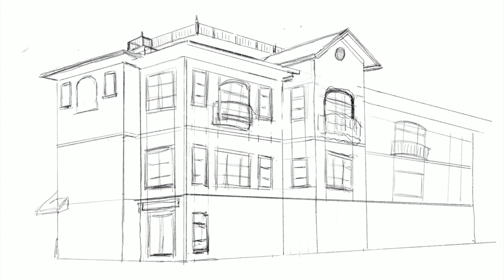IPAD SKETCHING: Montgomery Park building urban sketching time lapse (RVing and SKETCHING)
This is a time lapse iPad sketch the Montgomery Park building in Albany Oregon. I used a 12.9 inch iPad Pro, Apple Pencil and drawn in the app Procreate.

The shape of this building caught my attention when I was driving by and it was also the first time I've been out urban sketching in a while. I sat in my truck across the street and sketched it out.

While I was sketching it the finance guy from the RV dealer called to tell me our RV loan was approved. YEAH! That meant that we could get the fifth wheel and move into it full time. One step closer to our goal of traveling full time, meet new people and sketch our way from coast to coast. Hopefully documenting our journey through the rural areas of America.

ABOUT THIS CHANNEL:
Our channel is evolving as our lives are evolving.

This channel started out while we lived in Hawaii  and I was competing in Ironman triathlons. That's why the first few videos are about running and Ironman competition. Since we have moved back to the mainland and I became interested in sketching I switched it up to producing sketching videos, sketchbook tours, reviews, and how to sketch videos.

Recently our lives have taken a new direction. We moved out of our three bedroom house with a double car garage and moved into a 264-square-foot fifth wheel RV. We plan to begin traveling the country as soon as possible and sketch the places and people we visit and meet along the way. We plan on sticking to the rural areas as much as possible -- the roots of America.

We also plan on interviewing some of the people we meet and discover what makes their town and neighborhoods special to them.

We will be producing content about sketching, RV life, which includes repairs, coping with small spaces and the pros and cons of full-time RV living. Our daughter, Rebecca is disabled and is wheelchair bound so we will also be talking about how we manage all the work arounds in a world made for people who walk, including how accessible places are for disabled people.

I've changed the name of this channel (for now) to Adventure Road Travel Sketchers (ARTS for short) and my wife Karen, daughter Rebecca, 4-year-old twin grandsons Leo and Desmond and our 6-year-old grandson NJ, will be contributing content as well.

HELP SUPPORT OUR CHANNEL FOR FREE: I am part of the Amazon Affiliate program which means if you click on one of the links and purchase anything I get a small commission paid by amazon and costs you nothing more.

I am part of the Amazon Affiliate program which means if you click on one of the links below and purchase anything I get a small commission paid by amazon and costs you nothing more. It's a way for you to help support my growing channel for free.

where I talk all things sketching, triathlon and RV living and life in general.

Below are a few Amazon links for some of the art supplies I use.

Platinum Desk Fountain Pen

Platinum carbon ink bottle ink black 60cc

Stillman & Birn Beta Series sketchbook

M. Graham watercolor tubes

Winsor & Newton watercolors (the link is for a Cotman beginner set)

Da Vinci Kolinsky red sable travel brushes No. 10, 6 & 4 round
(This is a great deal for real red sable. Three brush set)

Sakura Pigma Micron pens

Lamy Safari fountain pen extra fine nib

Pentel Aquash water brush

My palette: Prima Marketing Watercolor Confections: The Classics (I took out the Prima paints and replaced them with half pans of M. Grahams tube paints)

GoPro Hero 2

Apple Pencil

iPad Pro 12.9-inch